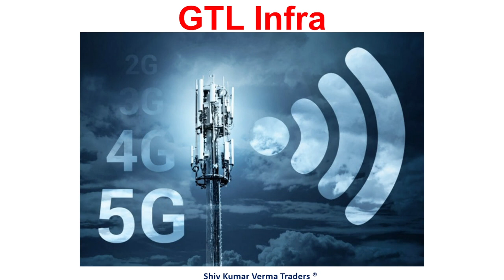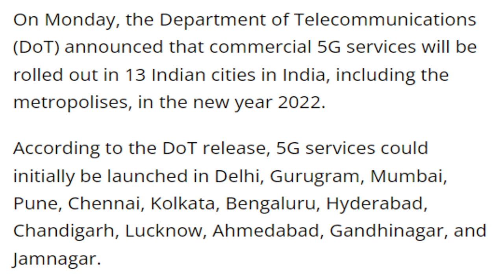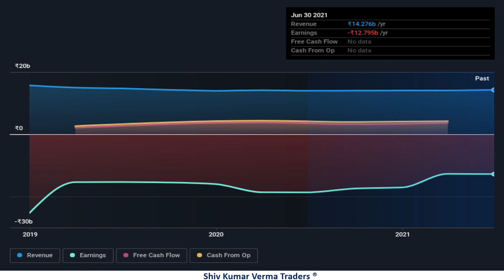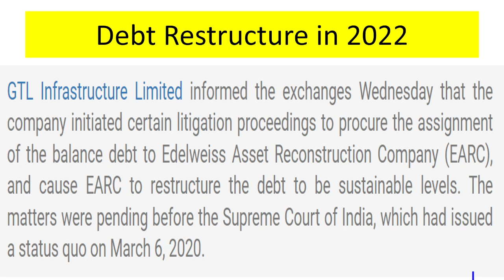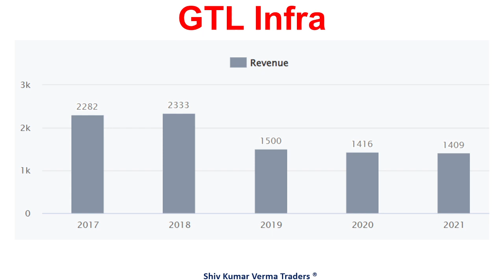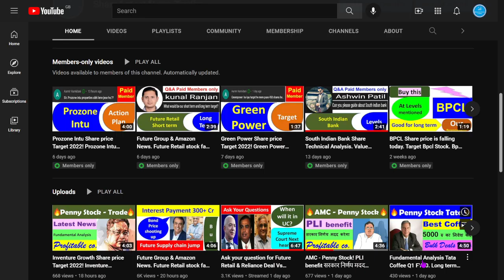GTL Infrastructure Fundamental Analysis - A complete Investment guide in GTL Infra by VermaTraders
0:02 Introduction about the company
In this video we will learn about GTL Infrastructure Fundamental Analysis - A complete Investment guide in GTL Stock.

7. How to earn daily Rs. 2000 risk free by Option selling (PUT & CALL option writing)
01:06 - Fundamentals of the stock
GTL Infrastructure Limited (GTL Infra). a Global Group Enterprise is India's independent telecom Tower Company. It is a pioneer in the Shared Passive Telecom Infrastructure space in India.[3]

Headquartered in Navi Mumbai, Maharashtra, India, GTL Infra has about 28,000 towers located across 22 telecom circles in India, which enables telecom service providers to offer 2G, 3G and 4G services across the country.[4]

Incorporated in 2004, under the Founder, Chairman, Manoj G Tirodkar, GTL Infra introduced the shared Infrastructure space.[5] For FY 2016–17, GTL Infra registered revenue of Rs. 2286 crores and EBIDTA of Rs. 1,122 crores.

The board of directors consists of Chairman, Manoj G Tirodkar, N. Balasubramanian, Vice Chairman and Ind. Director; Milind Naik, full Time Director and COO; Charudatta Naik Director, Dr. Anand Patkar, Independent Director; Vinod B. Agarwala, Independent Director; Vijay M. Vij, Independent Director and Sonali P. Choudhary, Director.[6]

History
In the late 1990s, the telecom sector was in India was liberalised which led to a boom in the industry. All telecom players benefited from the explosive growth and opportunities it brought up. In 2006, GTL Infra became the first company in the shared telecom space to be listed on stock exchanges (BSE & NSE). The next year, the company came out with a rights issue of US$83.86 million. In 2010, the GTL Infra acquired 17,500 towers and 21000 tenants from Aircel.[7][8]

Founder and Chairman, Manoj G Tirodkar had conceptualised a third party independent tower company and GTL Infra was carved out of GTL Ltd, the network services arm of Global Group in 2006.

03:06 - Technicals Analysis of the stock
b) Beginners in stock market, they will learn about - Basics of share market for beginners, basics of trading stocks, basics of investing in stocks, basics Q2 What will you Learn after watching this video?
06:06 - Our Recomendation
1) What are the top Stocks in News today?
2) What Stocks are expected to rise today?
3) What stock should I Invest in today?
4) Which share will go up in future?
5) What is the stock market doing today?
6) Why share price is going down?
7) Which Stocks to buy for long term?
07:00 Conclusion

Yours
At YouTube Channel share Latest News Trader
ShivKumar VermaTraders